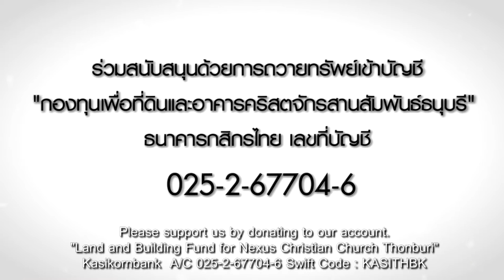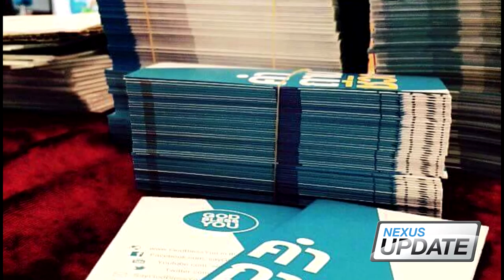ข่าวสารคณะคริสเตียนสานสัมพันธ์ ไตรมาส 3 ปี 2015